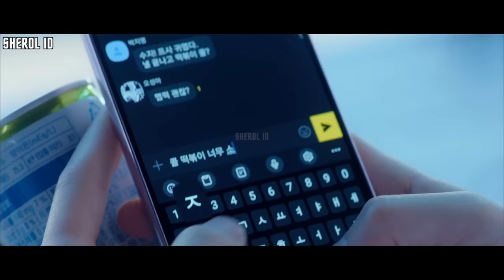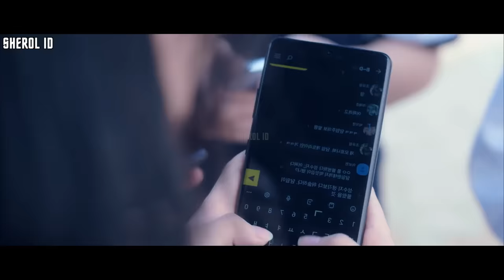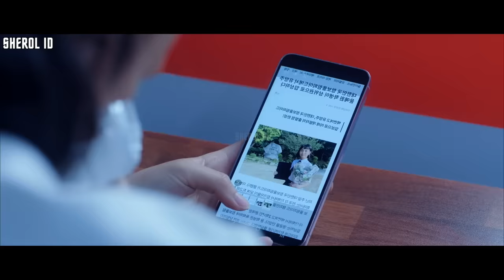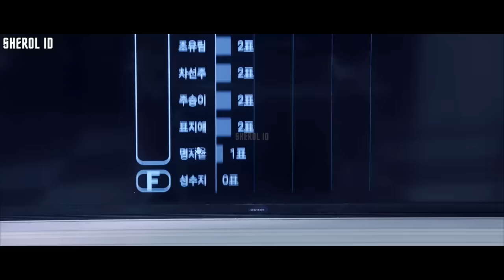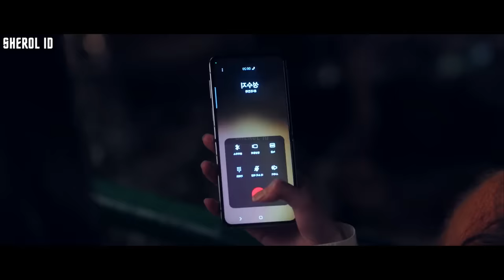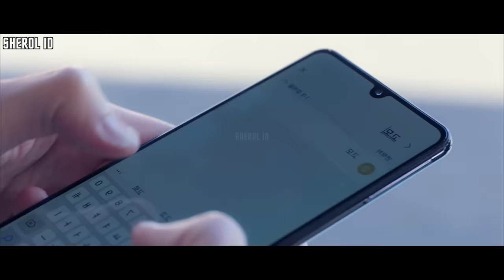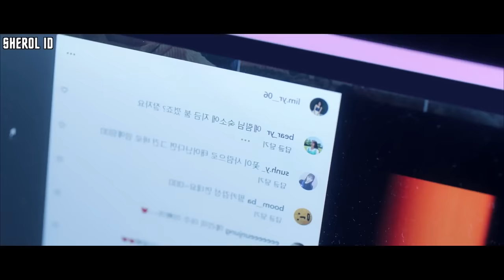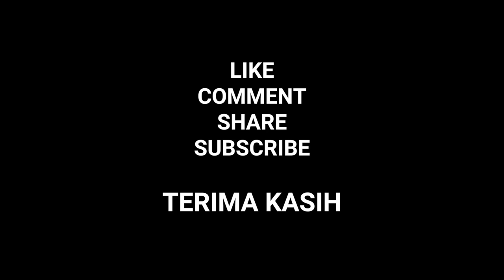MELAWAN YANG TINGKAT ATAS - Seluruh Alur Cerita SERIES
Seluruh Alur Cerita SERIES
Sherol ID

00:00:26 JUDUL
00:13:42 EPISODE 2
00:28:16 EPISODE 3
00:44:21 EPISODE 4
01:01:20 EPISODE 5
01:20:48 EPISODE 6
01:38:42 EPISODE 7
01:51:20 EPISODE 8
02:05:08 EPISODE 9
02:18:17 EPISODE 10